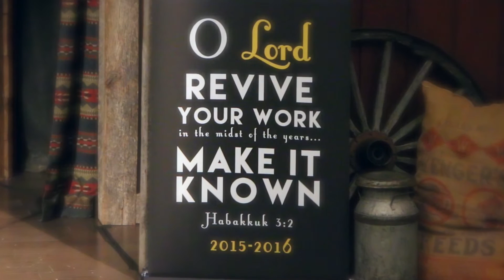Christian School Fall Retreat Video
This is a video I made for a Christian School Fall retreat at Windy Gap!